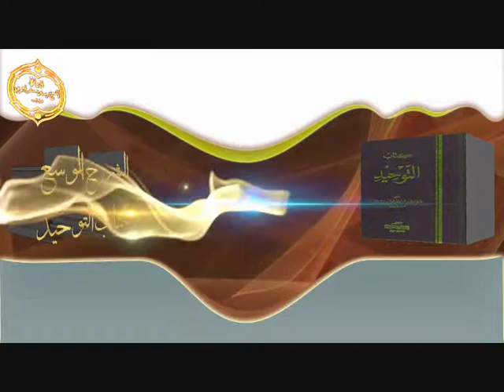الشيخ زيد البحري الردعلى من أجاززيارةالمرأة للقبوربسؤال عائشة النبي ماذا تقول إذا ذهبت للقبور